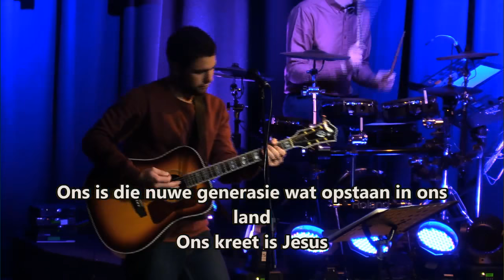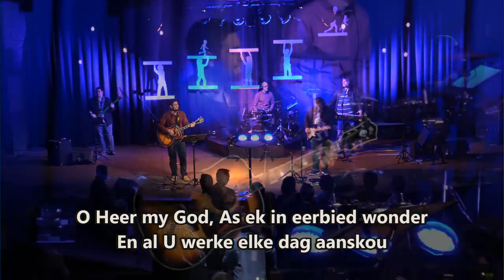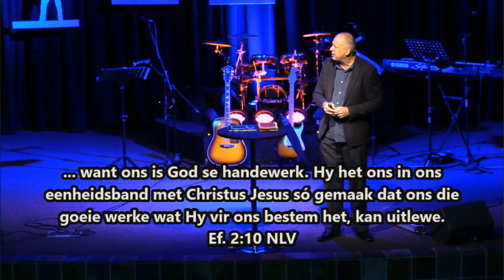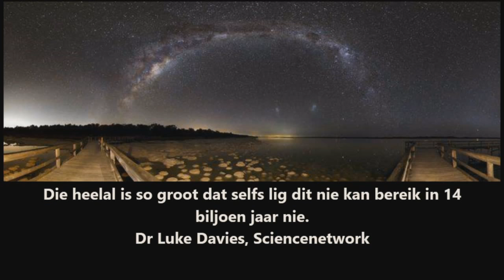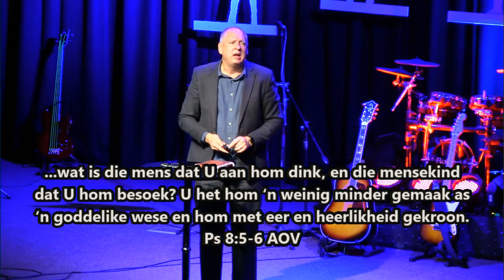Bestem vir Betekenis - Ken jou waarde : Week 2 - Dr. Ernrich Basson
myKerk.com is die aanlyn kerk van Collage Gemeenskapskerk. Besoek gerus om meer te sien van wat myKerk.com bied. Vir meer inligting oor Collage Gemeenskapskerk besoek